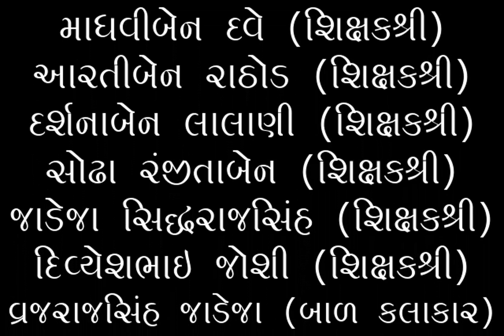lokdayro.... navyug school... paddhari